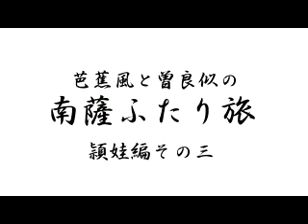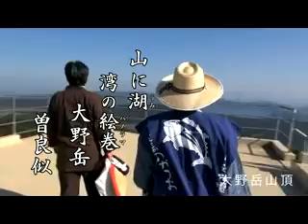南薩ふたり旅 頴娃編３